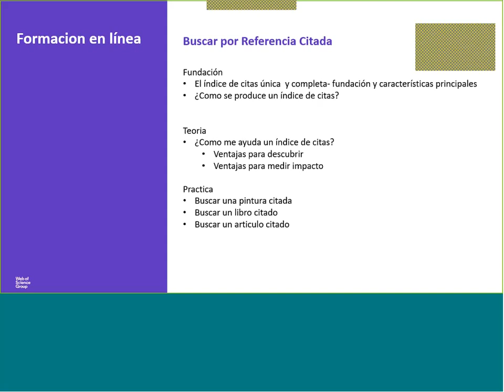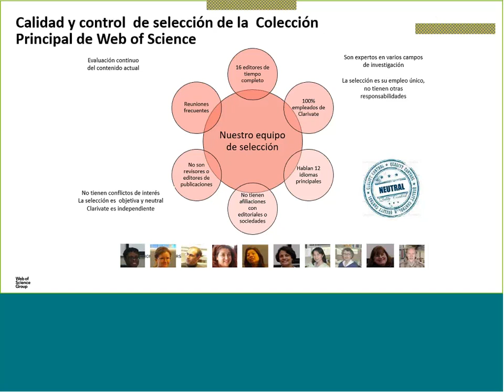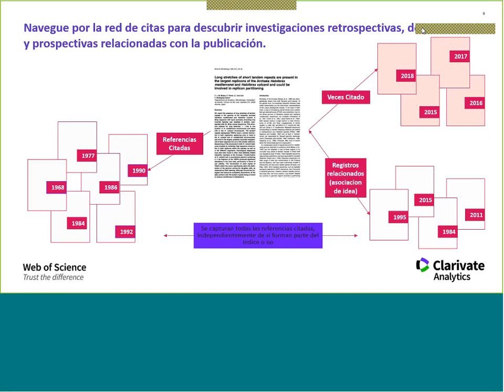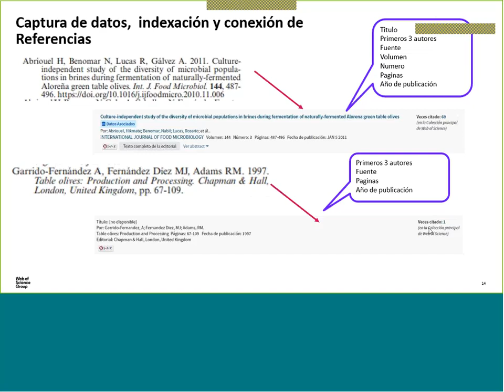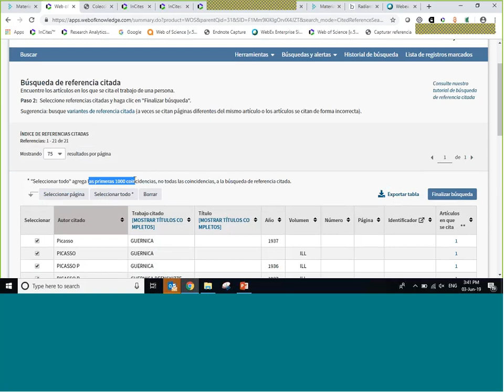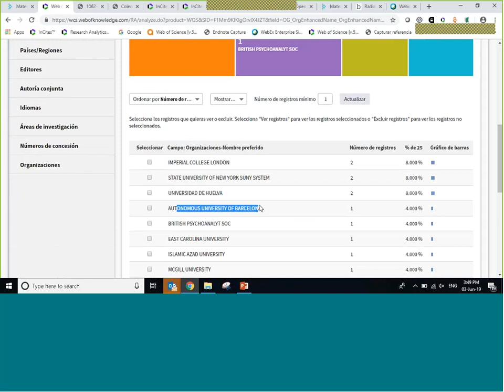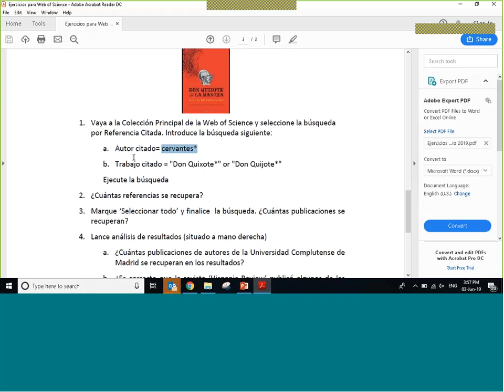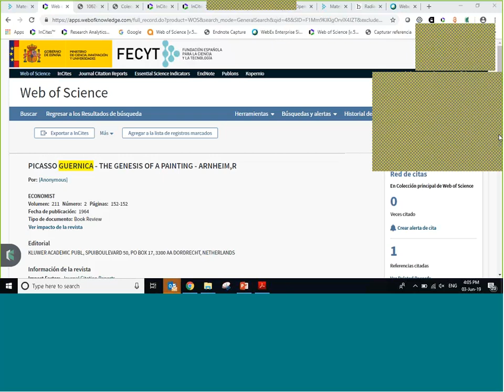Descubre el verdadero impacto de la investigación y el de otros tipos de trabajos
Vídeo de formación online de la Web of Science, donde se explican, el índice de citas única y completa-fundación y características principales, ¿Cómo se produce un índice de citas?, ¿Cómo me ayuda un índice de citas?,ventajas para descubrir, ventajas para medir impacto, buscar una pintura citada, buscar un libro citado, buscar un artículo citado.